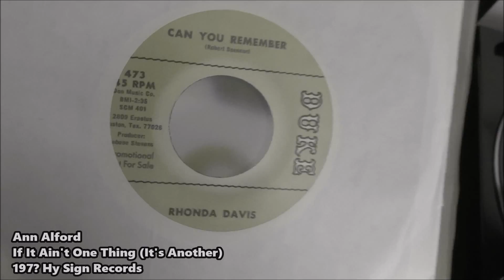Ann Alford ‎- If It Ain't One Thing It's Another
Label: Hy Sign Records
Catalog#: 2111
Format: Vinyl, 7", 45 RPM
Country: US
Released: 197?
Genre: Funk / Soul
Style: Funk
I'm here to share music, it's free for all, i'm not making money.